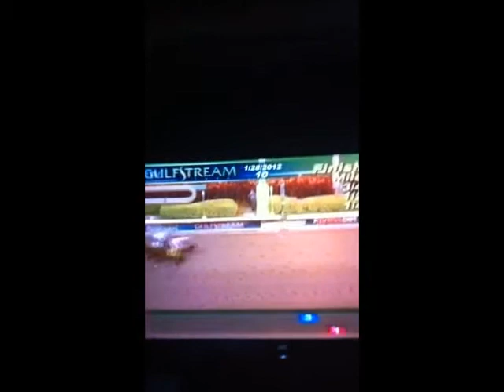DTR video - 120128 RD Int1.wmv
Ramon Dominguez, winning jockey aboard Mucho Macho Man, is interviewed by HRTV following  their win in the Sunshine Millions Classic for Reeves TR and Dream Team Racing Stable...one classy individual.